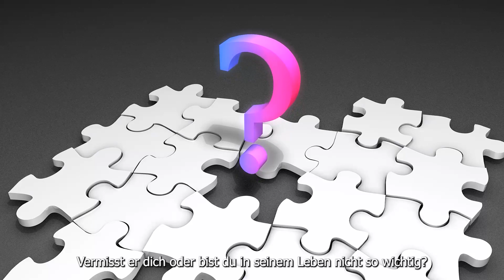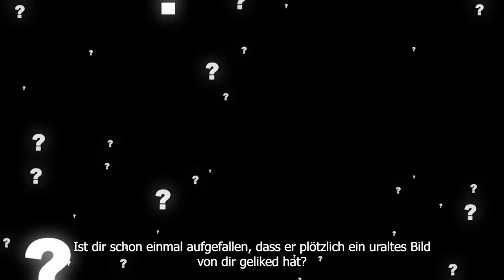10 Dinge, die ein Mann nur tut, wenn er dich vermisst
Vermisst er mich?

Vermisst er dich oder bist du in seinem Leben nicht so wichtig?

Die Frage stellen sich viele Frauen, gerade wenn ihre Beziehung noch ganz am Anfang steht, er sich zu seinen Gefühlen noch nicht geäußert hat oder die Liebe langsam nachlässt.

Uns Frauen fällt es dabei oft sehr schwer, die Gefühle der Männer zu deuten, denn oft bekommen wir nur unscheinbare Anzeichen, die man auch ganz anders interpretieren könnte.

Kein Wunder also, dass wir seine Nachrichten immerzu mit unserer besten Freundin analysieren müssen.

Doch tatsächlich sind die 10 Dinge klare Hinweise, dass ein Mann dich vermisst…

Hier sind 10 Dinge, die ein Mann nur tut, wenn er dich vermisst